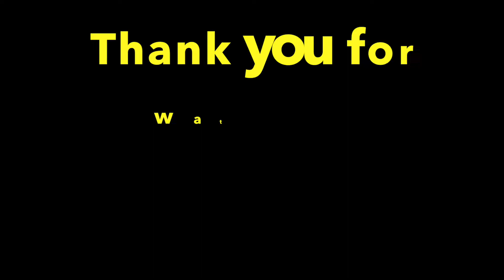Johnny's 80th Birthday 50s themed party part 4